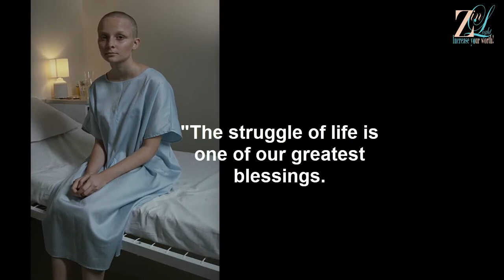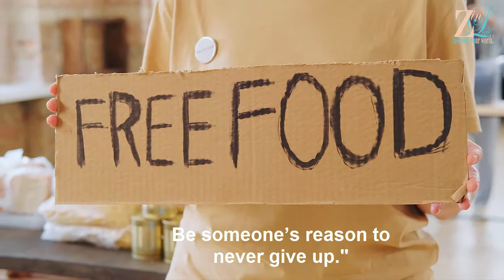If You Don't Like The Story Of Your Life... Rewrite Your Script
Life always offer you tests that will make you struggle for what belongs to you; it is as if, in order to find happiness, you always need to have something to prove.

No matter how comfortable and happy you feel right now, believe me, life has a time to throw a test at you; and you would need to respond positively.
You need to be motivated to be prepared for the challenges of life. Triumphing over these obstacles will eventually make you stronger, wiser, and smarter in making better decisions in the future.